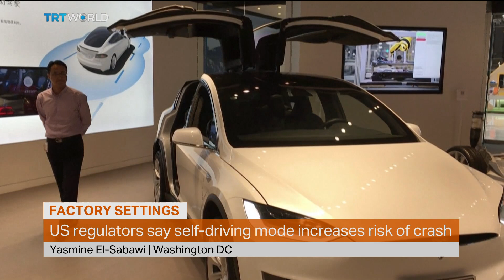Tesla recalls more than 2 million vehicles in US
Tesla is recalling nearly all of its vehicles on US roads over a safety issue with its Autopilot technology. The recall, which covers more than 2 million vehicles, comes after US safety regulators said the driver assistance system was open to foreseeable misuse. Yasmine El-Sabawi has more from Washington DC.